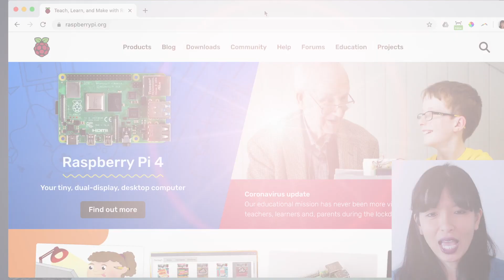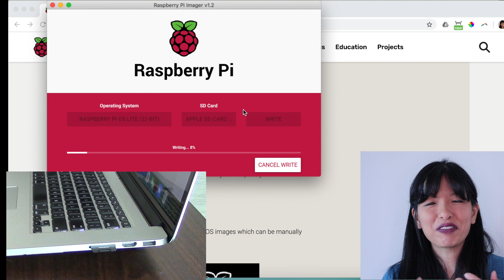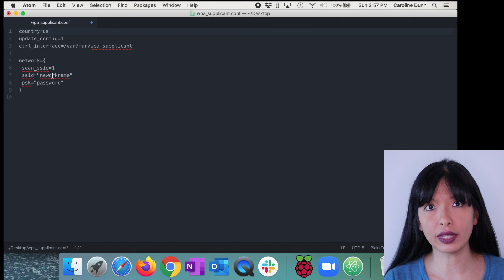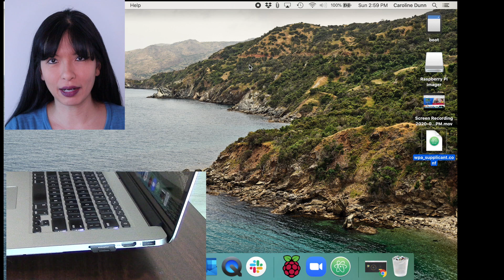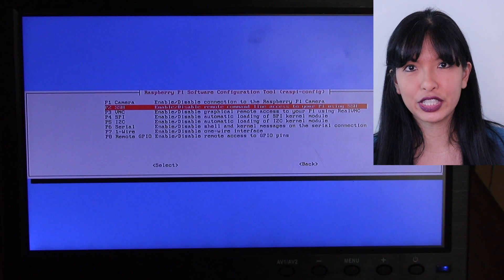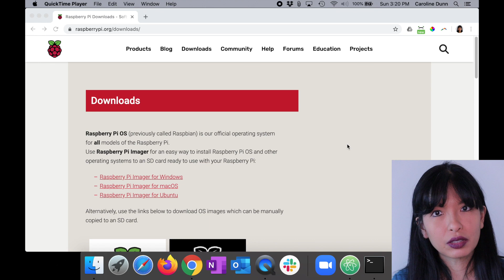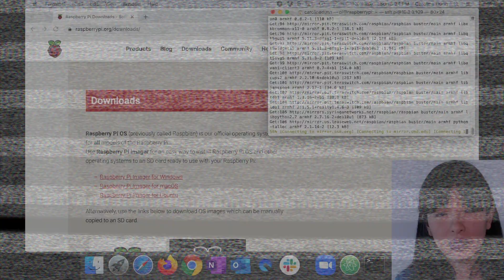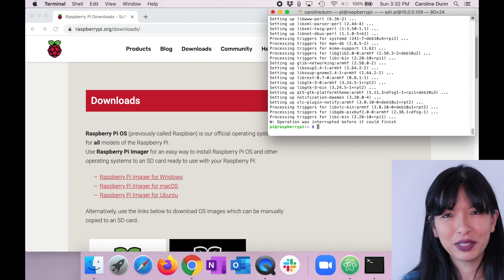Raspberry Pi OS Setup with SSH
This is a basic setup for Raspberry Pi (RPi4, RPi3, RPi Zero W), with Raspberry Pi OS and SSH.

wpa_supplicant.conf code below:
country=us
update_config=1
ctrl_interface=/var/run/wpa_supplicant

network={
 scan_ssid=1
 ssid="SSID"
 psk="password"

MacOS - use Terminal app
Windows users: use PuTTY. PuTTY is a free implementation of SSH and Telnet for Windows and Unix platforms, along with an xterm terminal emulator

Materials:
Raspberry Pi 4
Micro SD Card 8 GB
Micro HDMI to HDMI adapter
USB-C Power Supply
HDMI Monitor